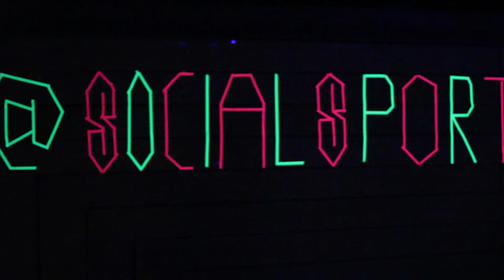On The Ball - Glow in the Dark Badminton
It's here, it's back, it's the one you've all been waiting for! After a long absence On The Ball is back on your screens bringing you sports news and coverage from around the university.To kick it all off we went down to look at the glow in the dark badminton event raising money for Macmillan Cancer Support.